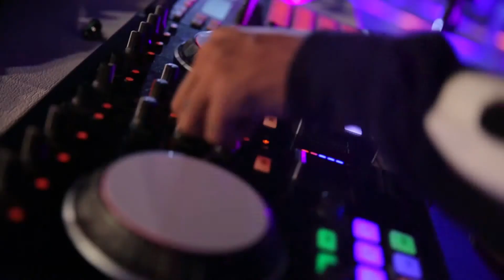Adila Fitri - High Heels Snapback (Live at Music Everywhere) **